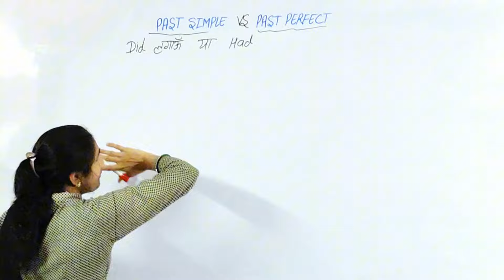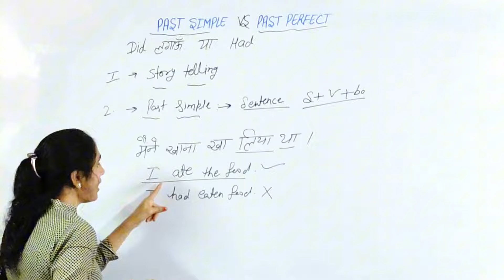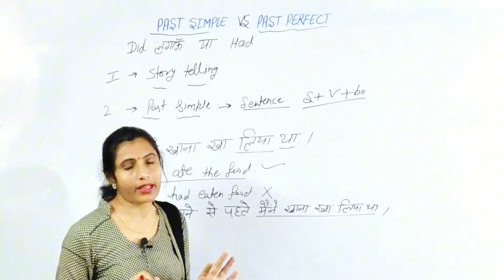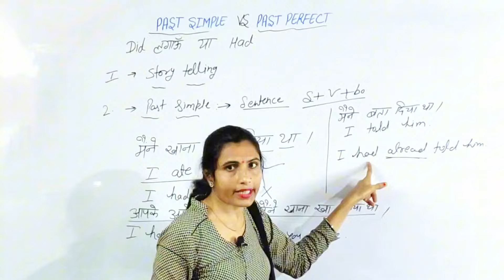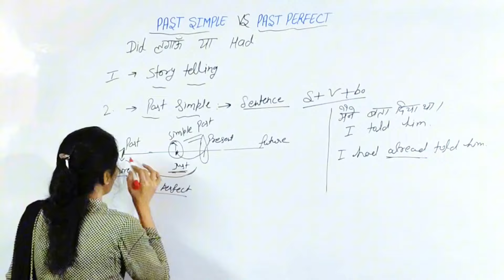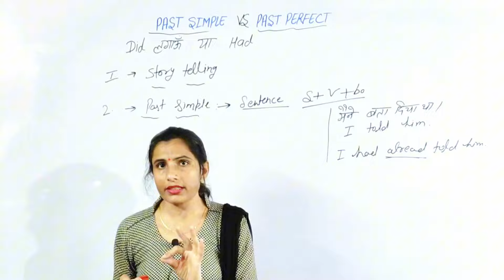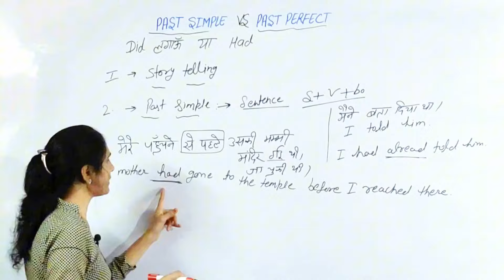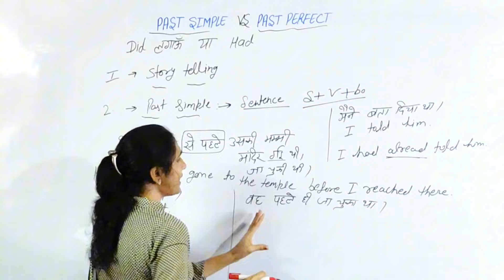Past Simple Vs Past Perfect Tense in English | NSY LEARNING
english english structures
english structure
spoken english
english practice
english grammar
english speaking
english sentence structure
advance structure
english
special structures
english conversation practice
learn english
english speaking course
english speaking
practice english
english conversation
practice english
english conversations
learn english
english conversation
speak english
english course
english vocabulary
learn english
english bolna sikhen
spoken english
english bolna sikhe
basic english
english speaking